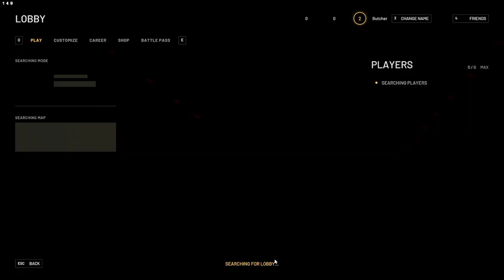Trying out WW3....Short Stream